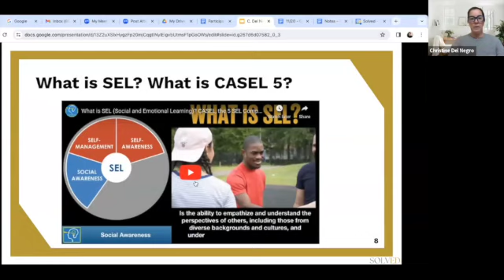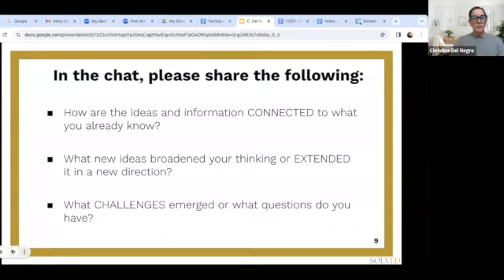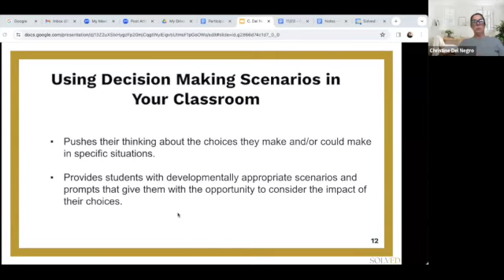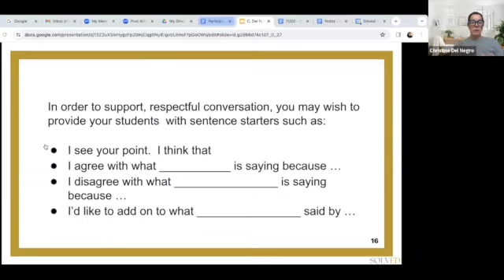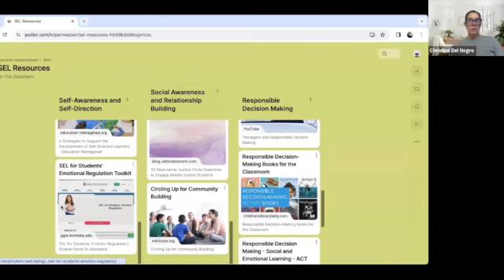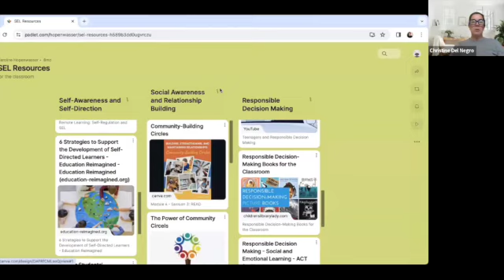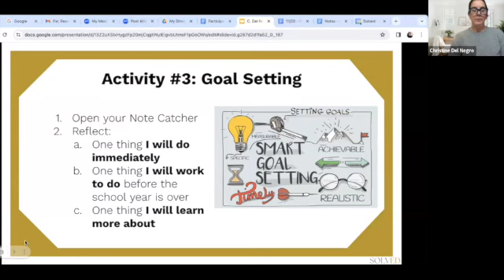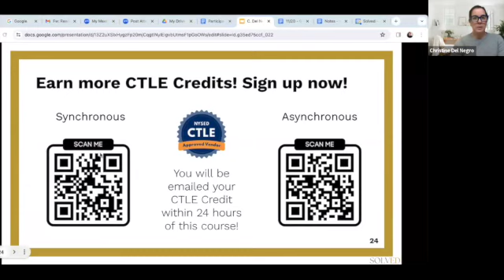SEL B How to Create the SEL Classroom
SOLVED Consulting brings you Social Emotional Learning Course B: How to Create the SEL Classroom.

Explore ways to implement SEL practices in your classroom. Work with colleagues to fine tune these practices for use in your school environment.

Checkout to earn Free CTLE credits for each of our courses - offered both synchronously and asynchronously.